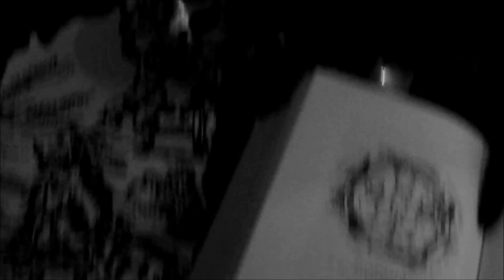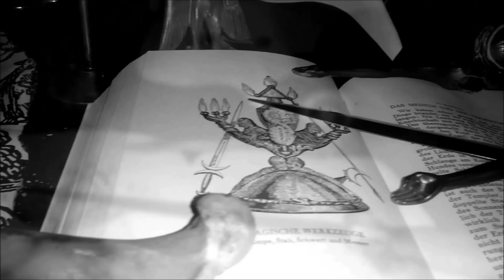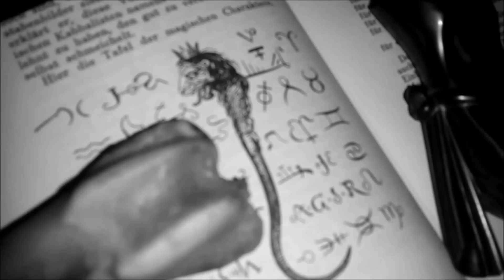Illum Adora - Blessed Are The Destroyers | OFFICIAL CLIP | black metal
NON SERVIAM BLACK METAL!

Official video-clip for the upcoming second demo of Illum Adora!
"Unchained from Slavery" will be released in mid/end of March via Black Bunker Production (Ger) on tape (lim. 200).

BLESSED ARE THE DESTROYERS

I come at night
When darkness trembles
Burning away the memories
Of lies and infidelity

My laughter echoes in the glen
Among the shadows
I offer them my blade
Taking their souls
My gift of grace

Across the lucent moon and
The remains of funereal throes
Far beyond all mortal ken
My creation is a feast for wolves
Vultures and ravens

With my terror comes the tyranny
The remnants of my sin
I am not afraid
Of what might follow
Once I have started

For their faith and devotion
Bound forever and ever
Death is a virtue
Wrath is a fortitude
When unchained from slavery